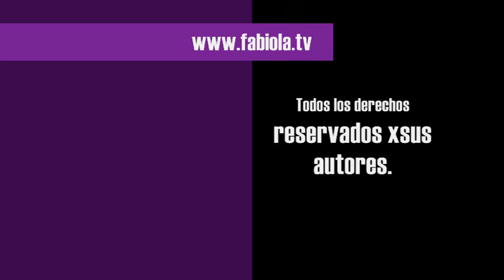Fabiola Roudha Premios Nuestra Estrella 29Nov12 Canal 7 Guatemala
La recepción de sus galardones, y presentación de sus canciones originales en Mix de "ATRAPADA" y "STRONGER" por la cantante guatemalteca, FABIOLA ROUDHA, en la cuarta edición de los Premios Nuestra Estrella del Diario Nuestro Diario, organizado por Canal 3 y 7 y Central de Radios, en el Teatro Fantasía, del Mundo Petapa, Irtra, Ciudad de Guatemala, Guatemala, 29 de noviembre del 2012.

FABIOLA ROUDHA fue la máxima ganadora de esta edición de premios, con dos premios, el de mejor desempeño en Redes Sociales 2012, y mejor canción en Dueto, del año 2012, de "ATRAPADA" Feat. Layzee (Mr. President).

Unico contacto oficial de Fabiola Roudha:
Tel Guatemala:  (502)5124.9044